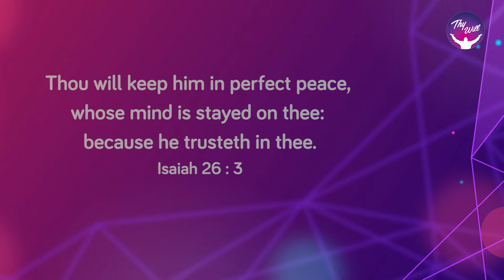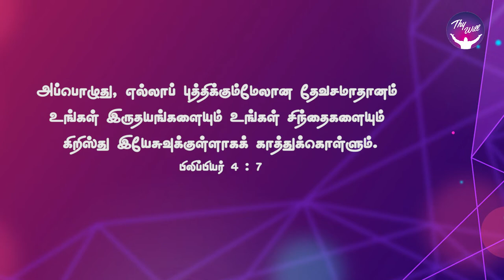God Morning Season 2 | Where Does Your Mind Stay | Rev.P. Samuel Anbarasu | Thywill TV